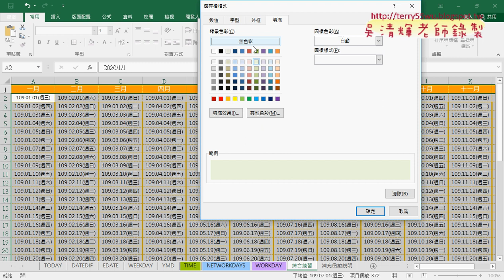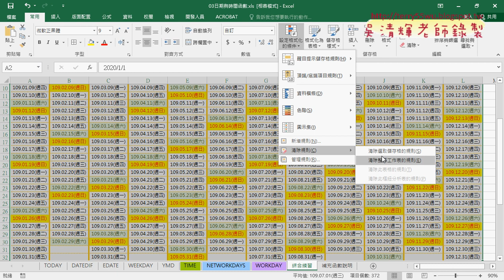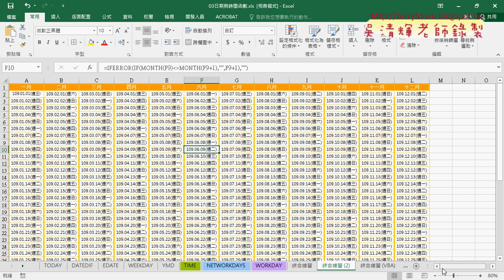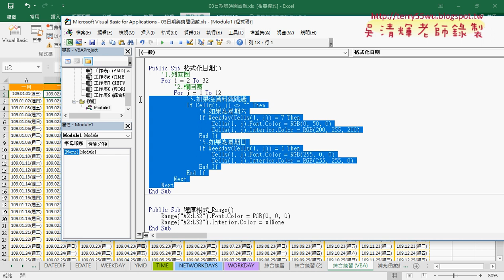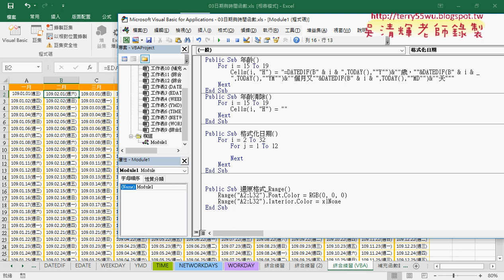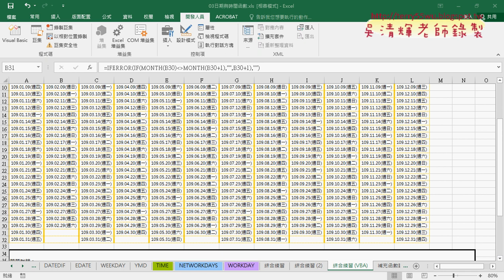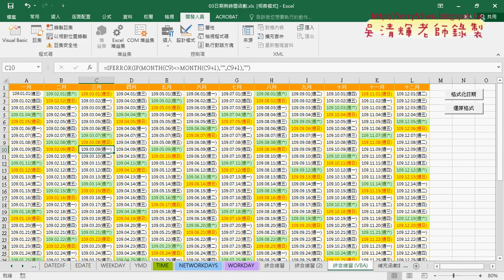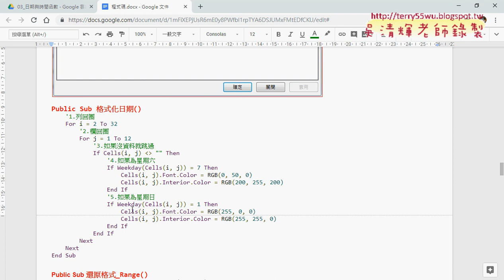07 設定格式化條件與用VBA格式化說明